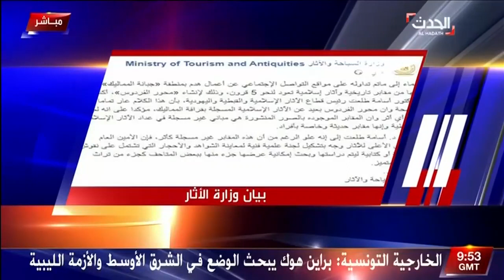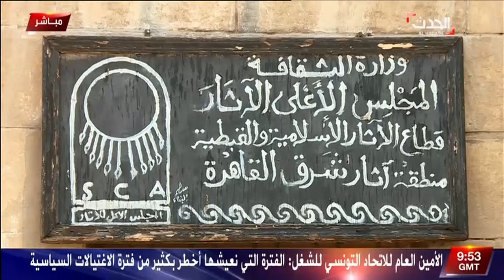رئيس المركزي للتعمير يرد على إنتقادات هدم "مقابر الغفير" : تم اخطار أصحابها..وتعويض المتضررين